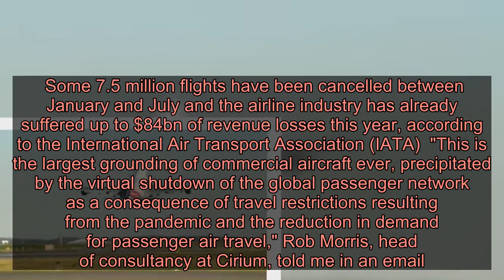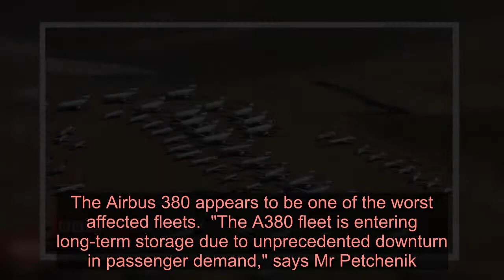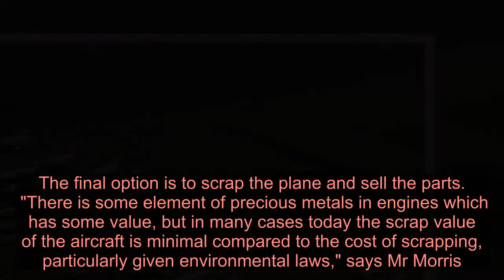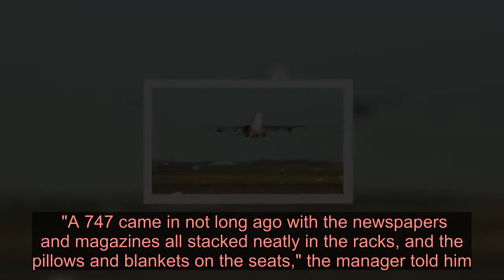How recession means jets end up in 'boneyards' - Latest News